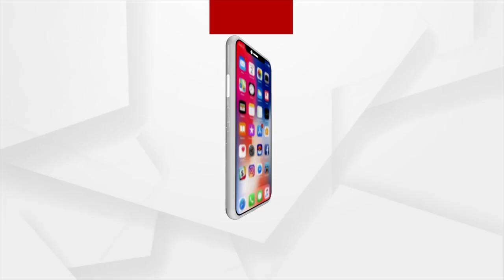ଓଡିଶାରେ କୌଣସି ଭିତ୍ତିଭୂମି ନାହିଁ : ସମ୍ବଲପୁର ବିଧାୟକ ଜୟ ନାରାୟଣ ମିଶ୍ର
ଚାଷୀଙ୍କ ଆତ୍ମହତ୍ୟା ଉପରେ ରଖିଲେ ନିଜର ପ୍ରତିକ୍ରିୟା ।